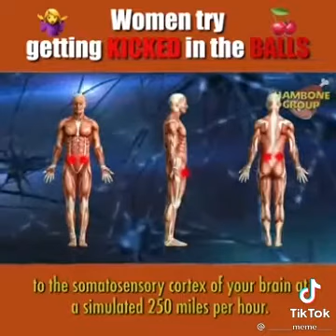People having a bad day part 213